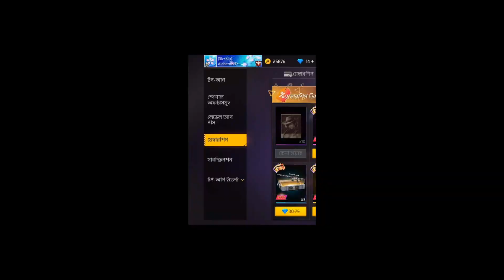FREE DIAMOND GIVEWAY FREE FIRE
FREE FIRE LIVE GIVEAWAY CUSTOM ROOM | FF LIVE GIVEAWAY DIAMOND TEAM CODE || fflivegiveaway

THE RULERS

Clip